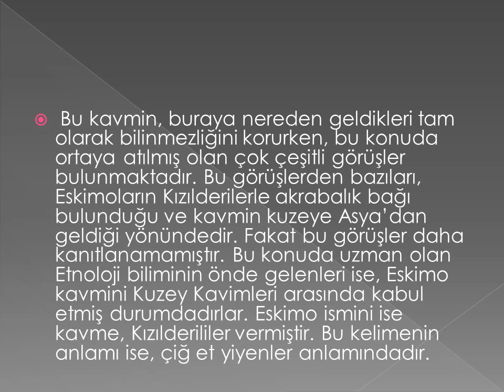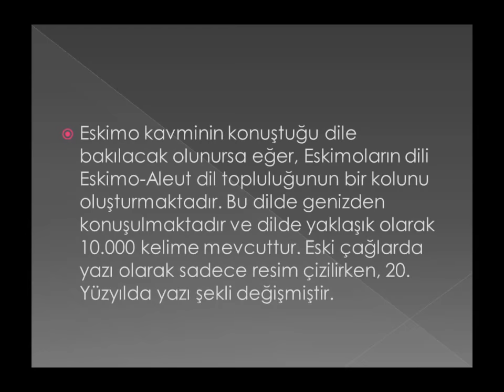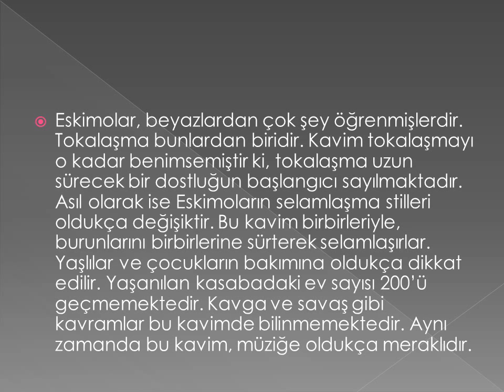Eskimolar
Buzullarda yaşayan Eskimo kavmi, Grönland, Labrador ve Bering Denizi dolaylarında yaşayan bir insanlık kavmidir.